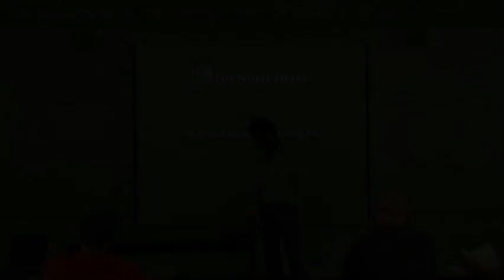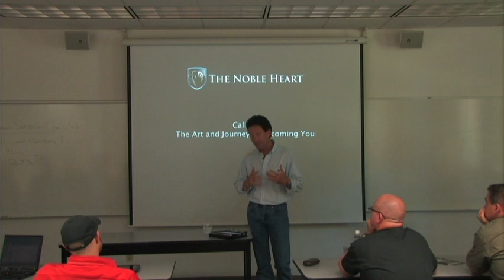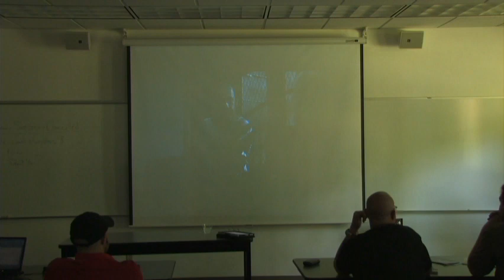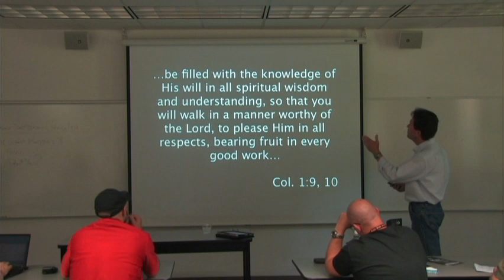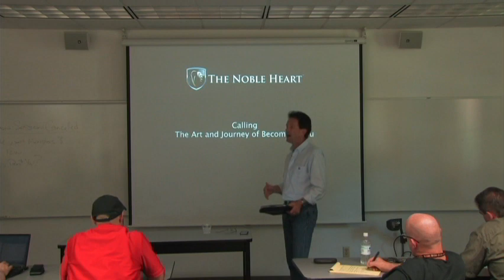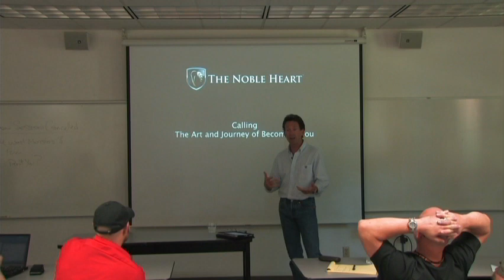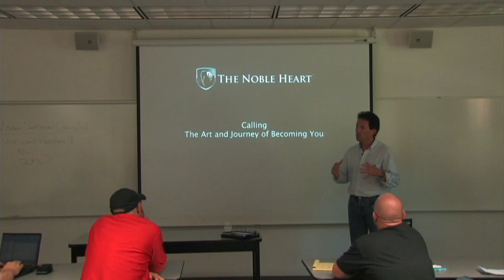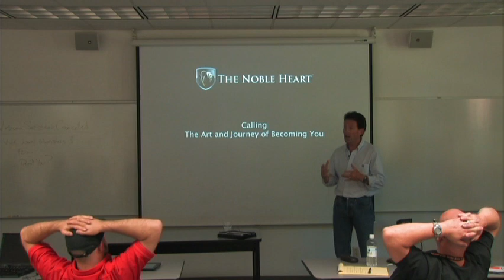CGDC 2011 - Calling Part 2: The Art and Journey of Becoming You [Gary Barkalow]